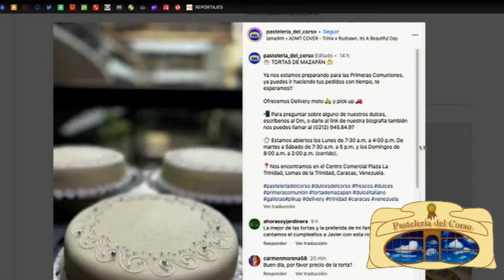RCR750 - Por todos los medios | Jueves 13/04/2023